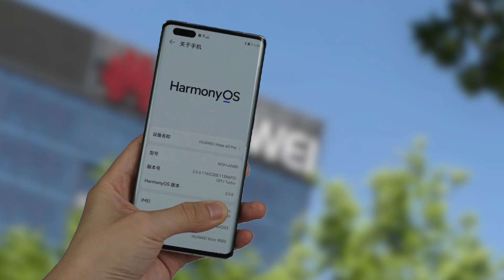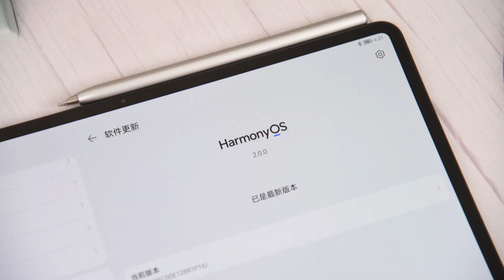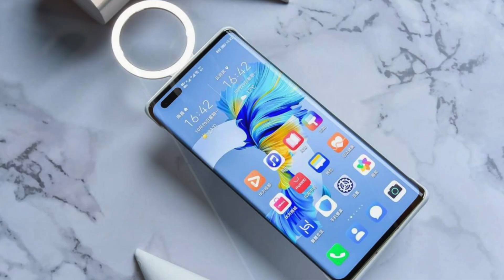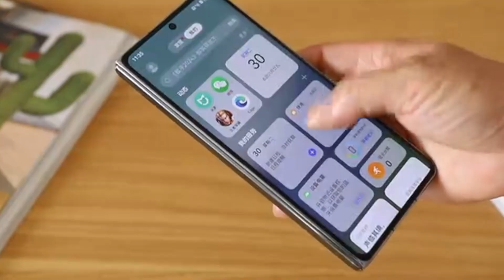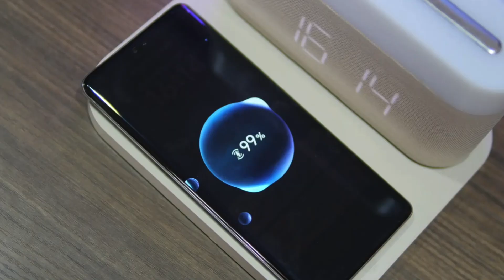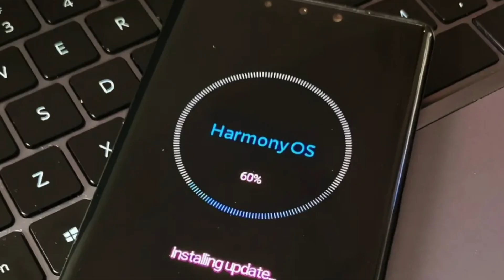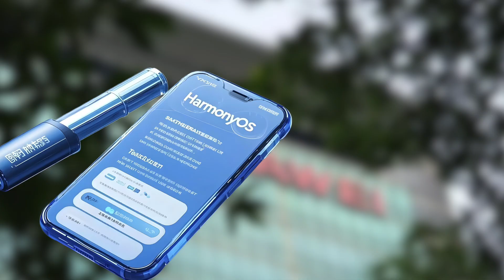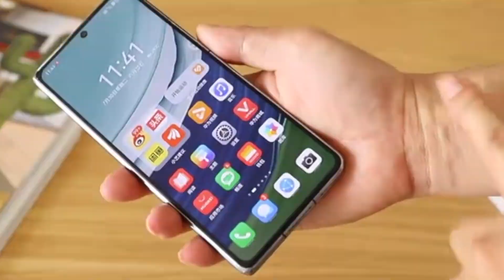Beyond Apple! How Huawei's HarmonyOS Dethroned iOS (A Sanction-Shattering Breakthrough)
Less than two years after shattering U.S. chip sanctions with the Mate 60 Pro, Huawei has broken through another critical blockade. This time, it's on the software front. For the fourth straight quarter, Huawei's HarmonyOS has officially surpassed Apple's iOS in market share within China, becoming the nation's second-largest mobile operating system.

In this deep dive, we break down the latest numbers from Counterpoint Research and explain the "16% tipping point"—the iron law of survival for any OS. Discover how Huawei not only crossed this life-or-death threshold under extreme pressure but is now thriving with a 19% market share.

We'll also analyze Huawei's brilliant two-pronged strategy to build its ecosystem: a revolutionary business model that undercuts Apple and Google's app store fees, and a grand vision for an "Internet of Everything" that connects smartphones, smart cars, and beyond. With the upcoming launch of HarmonyOS NEXT—a version completely independent of Android—Huawei is making its final break from U.S. tech. This isn't just a comeback story; it's a blueprint for technological sovereignty.

👉 Can HarmonyOS become a true third global player alongside Android and iOS?

📍 Chapters:
00:00 - The Milestone: Huawei's HarmonyOS Defeats Apple's iOS in China
01:39 - The 16% Tipping Point: How an OS Survives or Dies
04:26 - The Master Plan: Building an Ecosystem to Rival Google and Apple
05:42 - The "Internet of Everything": Huawei's Ultimate Advantage
08:20 - The Final Break: What is HarmonyOS NEXT?